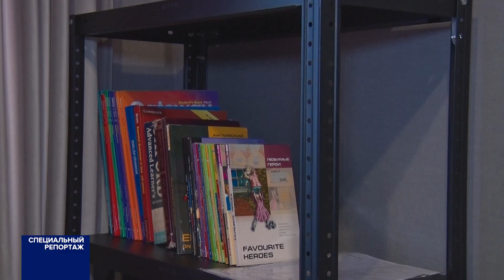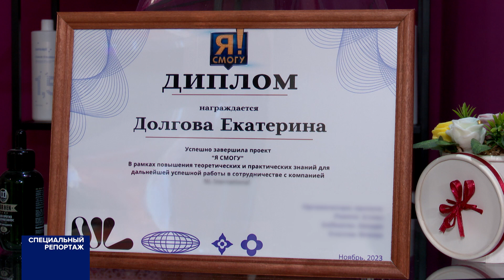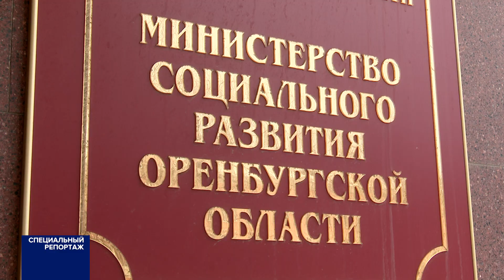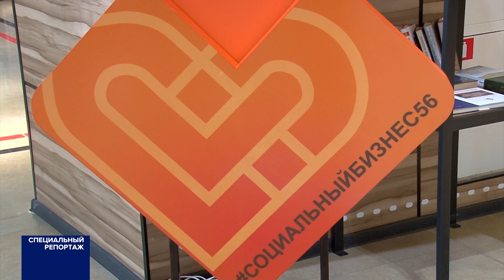Специальный репортаж 03.02.24 Социальные проекты